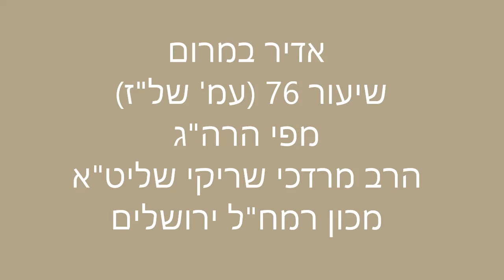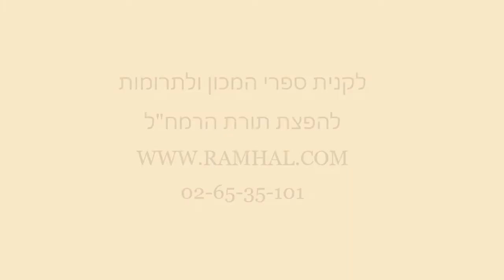אדיר במרום שיעור 76 עמוד של''ז מפי הרה''ג הרב מרדכי שריקי שליט''א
השיעור באדיר במרום נמסר מפי מורנו ורבנו הרה"ג הרב מרדכי שריקי שליט"א ראש בית המדרש הרמח"ל בכל יום שלישי בבית מדרשנו ברחוב הרב רפאל קצנלבוגן 73 ירושלים בשעה 20:00
לפרטים או לקניית הספרים בהוצאת מכון רמח"ל חייגו 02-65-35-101